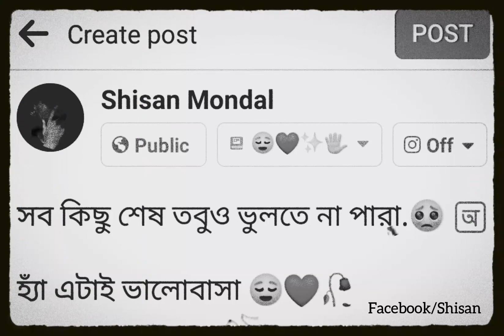সব কিছু শেষ তবুও ভুলতে না পারা 😌❤️🥀facebook typing status//sad status//bengali status#shorts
Support me

Keep supporting ❤️🙏
Keep loving 💖✨
Keep sharing ☺️💯